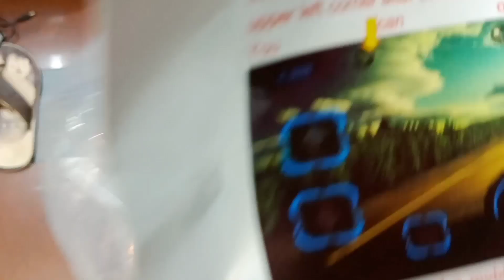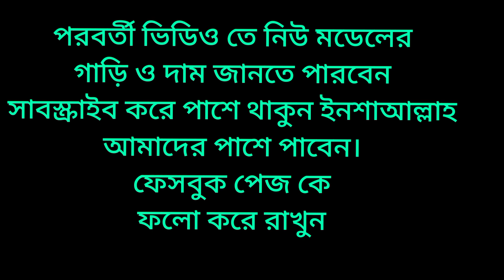বাচ্চাদের চার চাকা গাড়ি কিনুন ঘরে বসে | kids toy car price in Bangladesh 2022 | kids 4 wheel car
প্রিয় দর্শক ,আজকের ভিডিওতে  আপনারা বাচ্চাদের গাড়ি   দেখতে পারবেন,  আশা করি আজকের ভিডিওটা আপনাদের ভালো লাগবে, ভিডিওটি ভালো লাগলে অবশ্যই একটা লাইক দিয়ে যাবেন,

প্রতিদিন ঢাকা শহরের বিভিন্ন পাইকারি মার্কেট থেকে লাইভ ভিডিও দেখতে ও আপডেট দাম জানতে dam jante chai ফেসবুক পেজটি ফলো করে রাখুন.

Address: Busy kids
Shop no: 18,21,22 Level-1,block-c, Bashundhara city shopping mall,Dhaka.

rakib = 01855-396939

baby car price in bd 2022,
kids car  price in bangladesh2022,
babuder car price in bd 2022,

baccha der car  price in bd 2022,
বাচ্ছাদের গাড়ি,
বাচ্ছাদের গাড়ি দাম জানুন,
baby biker dam koto,
,বাইক,বাচ্ছাদের গাড়ি,বাচ্ছাদের গাড়ি দাম জানুন,